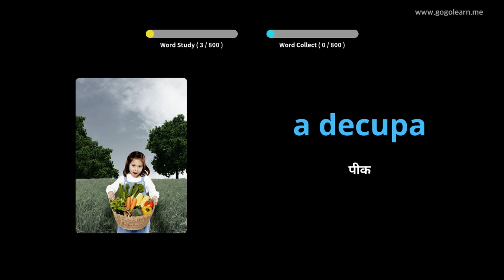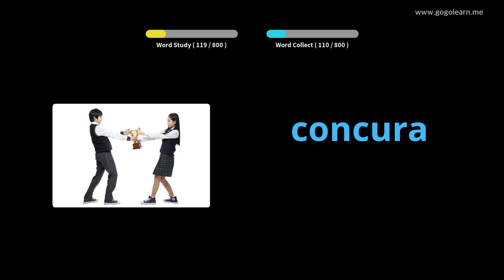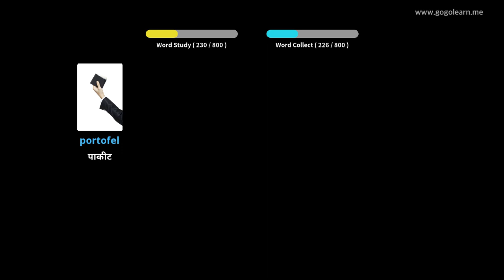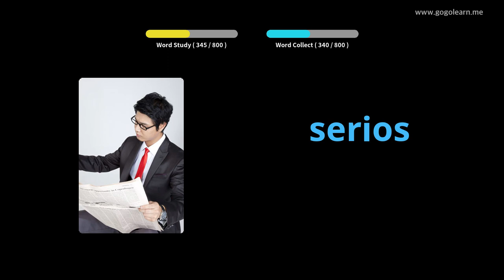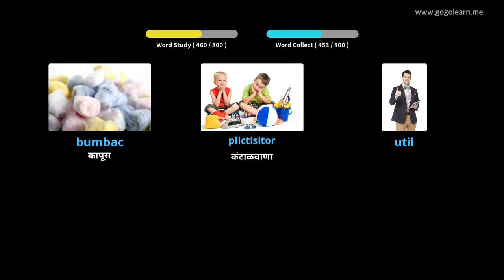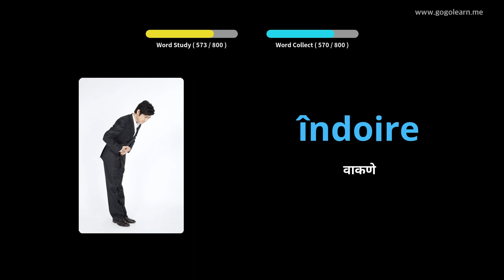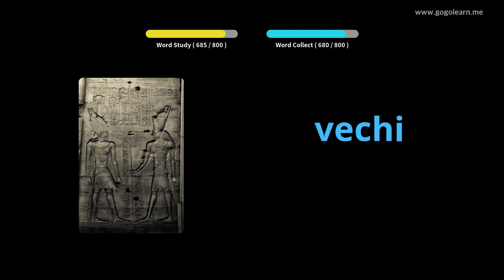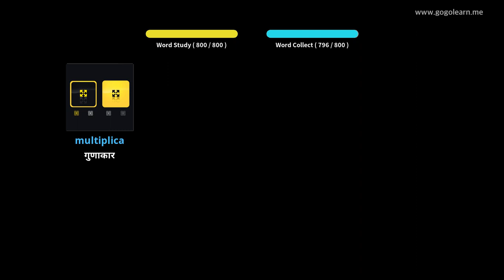झोपेच्या वेळी रोमानियन शब्दसंग्रह ऐकत आहेत | Golearn